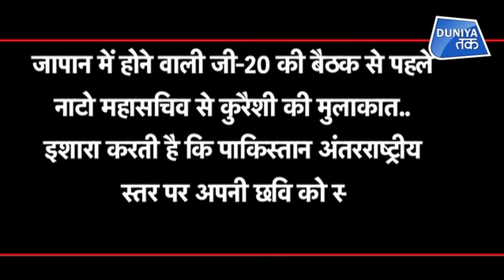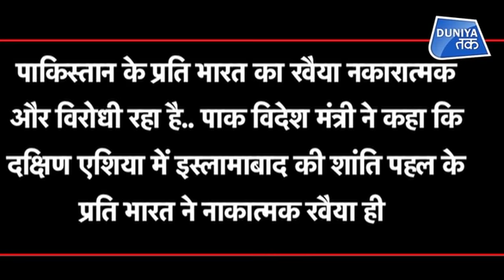पाकिस्तान की इज्जत NATO के हाथ !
पाकिस्तान ने रोने और भीख मांगने की हद कर दी है.. अब रोते-रोते वो नाटो जा पहुंचा है..  पाकिस्तान के विदेश मंत्री महमूद कुरैशी उत्तरी अटलांटिक संधि संगठन यानी NATO जा पहुंचे हैं.. वहां वे नाटो के महासचिव जेन्साउ स्टोलिटेनबर्ग से मिले.. कुरैशी ने NATO महासचिव के साथ भारत-पाक के बीच जारी तनातनी के बारे में बातचीत की..

Crying and weeping Pakistan has reached to NATO.. Pakistan's Foreign Minister Shah Mahmud Qureshi has been heading to the North Atlantic Treaty Organization ie NATO. There he met NATO Secretary-General Jenshaw Stoltenberg..